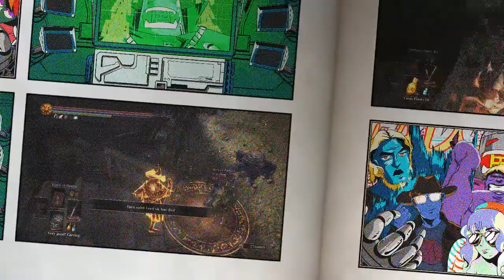Dark Souls III co -op We don't like invaders XXXI